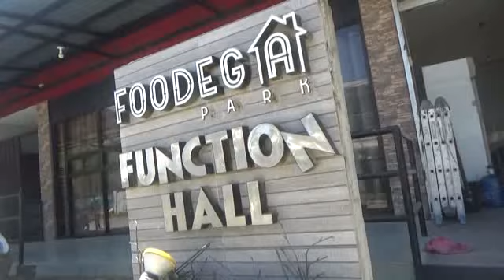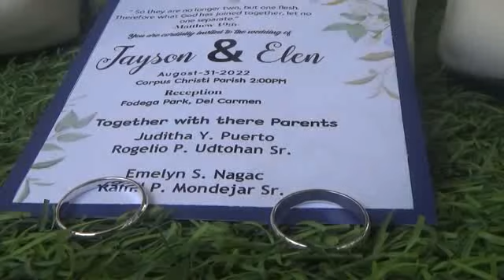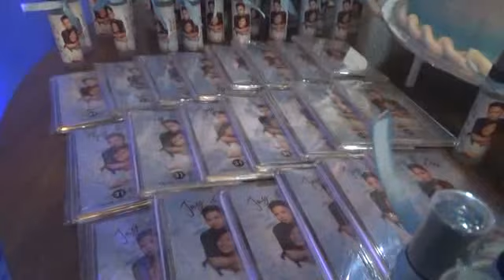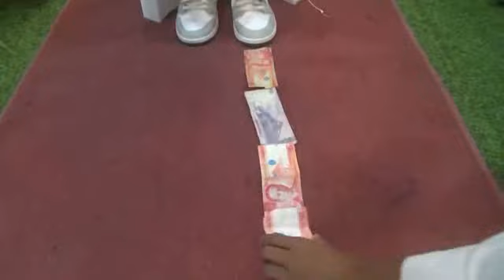Jayson + Elen Wedding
August 31, 2022 @ 2pm. Corpus Christi Parish Church, Tubod, Iligan City, Philippines